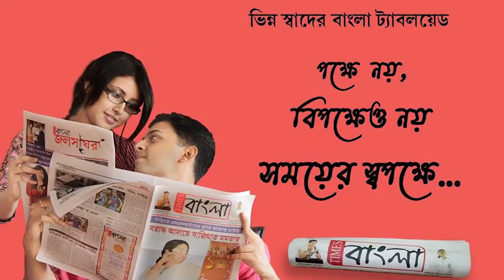চেতলা অগ্ৰণী ক্লাবথিমঃ # "ষোল কলায় পূর্ণ" ভিডিও সৌজন্যে : শান্তিময় দাস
চেতলা অগ্ৰণী ক্লাব
থিমঃ # "ষোল কলায় পূর্ণ"
ভিডিও সৌজন্যে : শান্তিময় দাস
Chetla Agrani Club Durga pujo Pandel 2022.